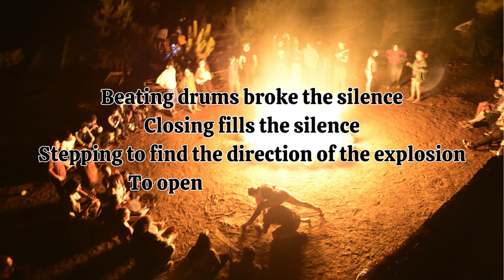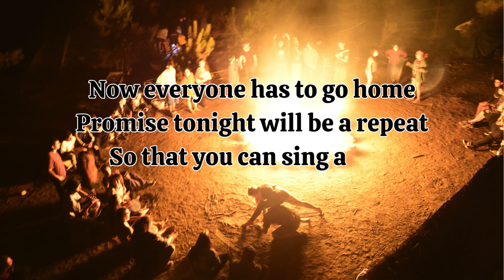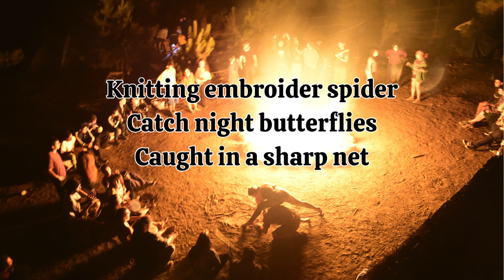Soul Library // NIGHT PARTY Poetry by And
The story is about someone who was lonely then heard the sound of a commotion that echoed and then he approached him wanting to join in the fun together to spend this long night, join in dancing and singing in a cheerful atmosphere full of laughter until you didn't realize the sun had risen on the western horizon, indicating that it was morning, promised to come back again tonight to rejoice together full of laughter and my heart is getting excited because I can't wait to get back to the night again to start singing with them. If you feel lonely, move towards the light and the source of sound, who knows, you will find hospitality in the silence of the night and can chase away the loneliness in your heart, a bright place will be better than a dark place.